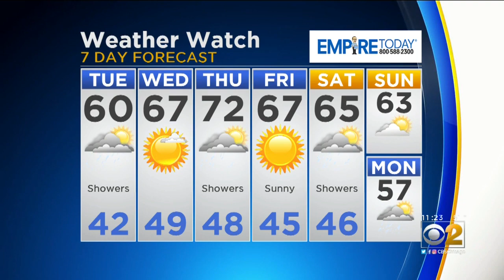CBS 2 Weather Watch (11AM, April 23, 2019)